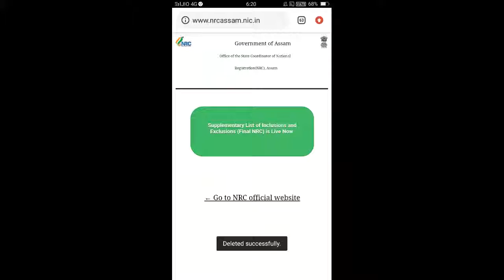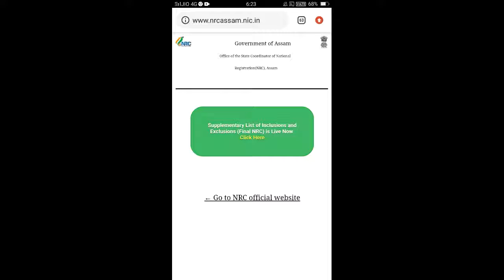14 September ত দিব Final NRC কাৰ কাৰ নাম বাদ পৰিব Final NRC ৰ পৰা এতিয়াই জানি লওঁক